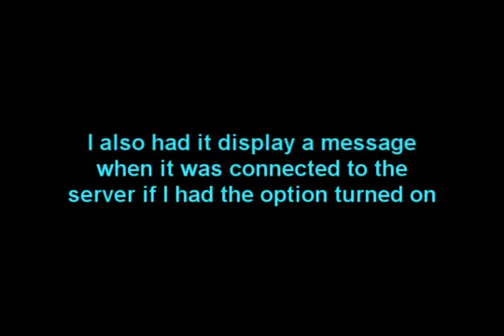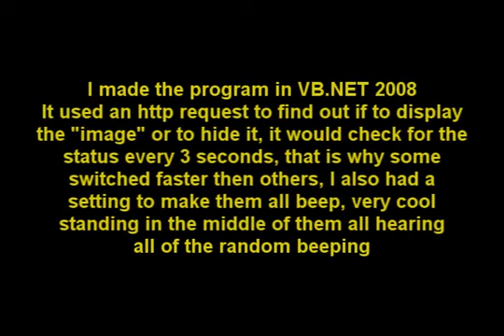Funny Prank Ideas: Blue Screen of Death in Classroom